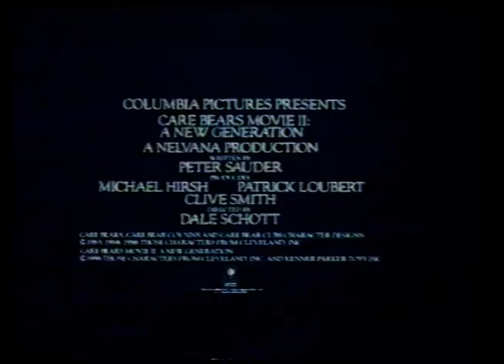Jayce and the Wheeled Warriors Vol 2 VHS Trailers 1986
Trailers from Volume 2 of Jayce and the Wheeled Warriors from the UK. Please excuse the poor quality.

Trailers include;

Care Bears Movie II A New Generation
Jayce and the Wheeled Warriors (Other VHS Volumes)
The Real Ghostbusters (Other VHS Volumes)
The 1986 TV movie version of Babes in Toyland
BBFC Certificates
Magic Window Ident
Volume 2's episode titles